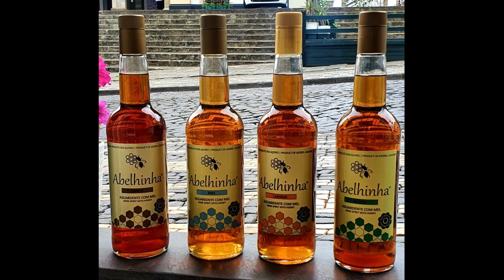Arraial no Raminho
Vamos a eles - festa - Terceira - ilha - açores